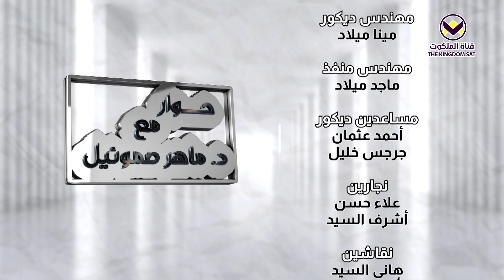٦- الله يٌشرك - الحلقة ٦ - برنامج حوار مع د. ماهر